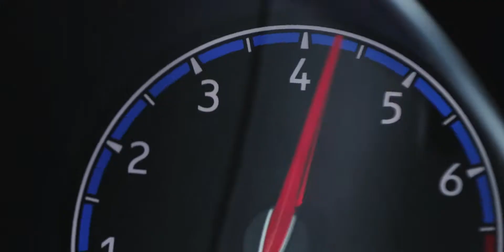Jazda FOCUS RS Katalog Marzeń x SJS